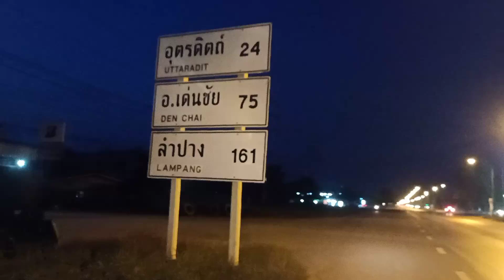มาส่งผู้โดยสารแถวสี่แยกน้ำอ่างงานขาวดำ อุตรดิตถ์ค่ะ#รุ่งนภา แฟมิลี่